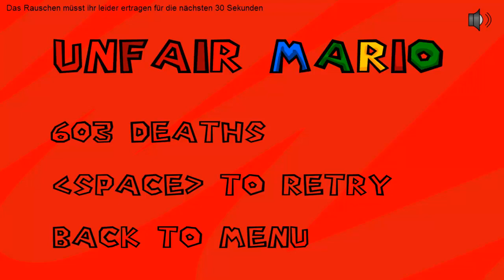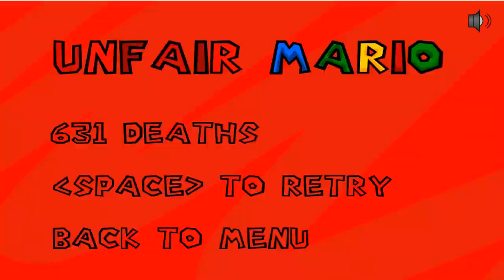Let's Play Unfair Mario #13 [Deutsch/HD] - Death 600-650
Das ist nun die letzte Folge meines "Unfair Mario"-LPs. Ich hoffe euch hat dieser kleine Einblick in die Welt der Flashgames gefallen und ihr unterstützt mich auch weiterhin bei meinen neuen LP-Projekten. (: